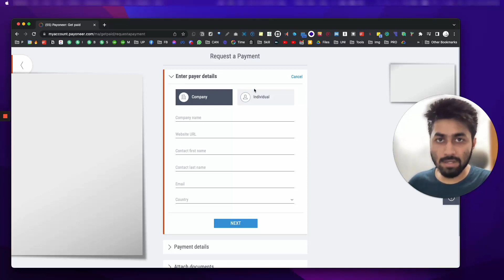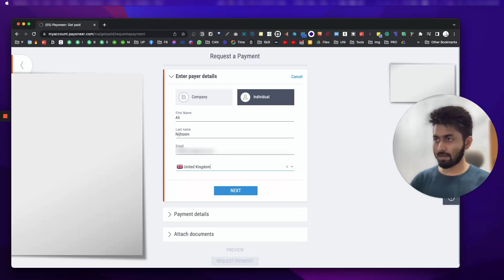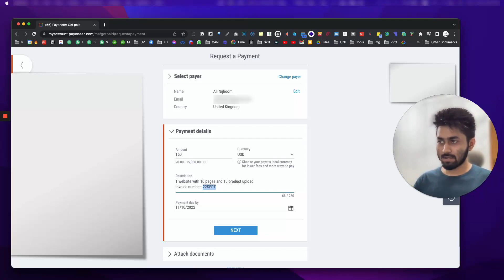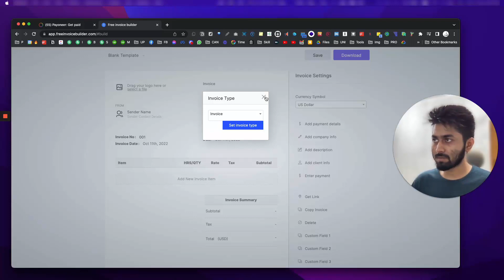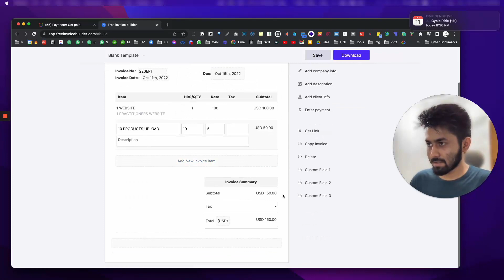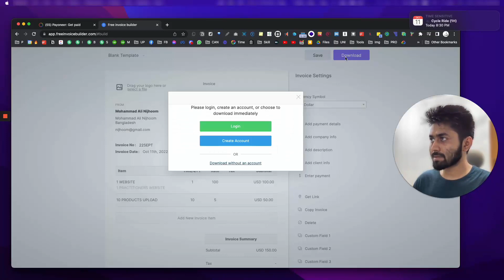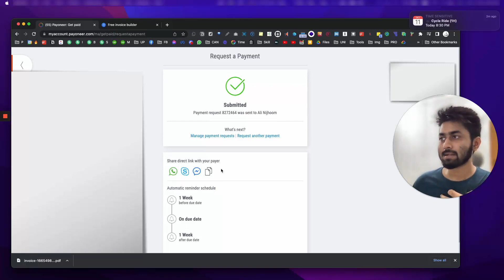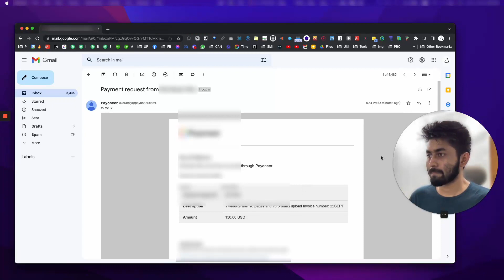How To Send Payoneer Payment Request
How To Send Payoneer Payment Request 2022